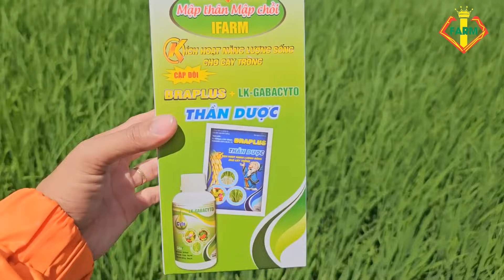LÚA ĐT8 THU ĐÔNG VÀ ĐÔNG XUÂN: KĨ THUẬT PHÂN VÀ THUỐC ĐẸP NHƯ MƠ - GIÁ 9.500/KG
ĐT8 THU ĐÔNG VÀ ĐÔNG XUÂN: SẠ 25KG QUÁ TRỜI TRÚNG - GIÁ 9.500/KG

Kênh chia sẻ những video về chủ đề nông nghiệp, kỷ thuật canh tác, cách bón phân của nhiều giống lúa trên nhiều vùng đất. Cùng nông dân chia sẻ những kinh nghiệm thực tế, kiến thức trồng lúa theo hướng tiết kiệm chi phí nhằm tối ưu hoá lợi nhuận.
Rất mong nhận được sự ủng hộ của Quý bà con. Trân trọng cảm ơn!